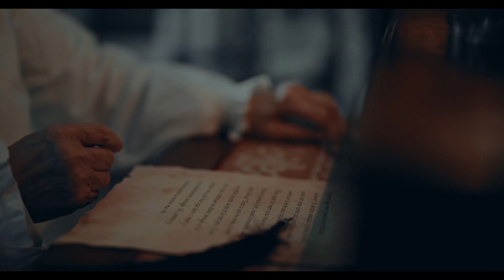La Lumière des souvenirs ( short film )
Sony gm glass